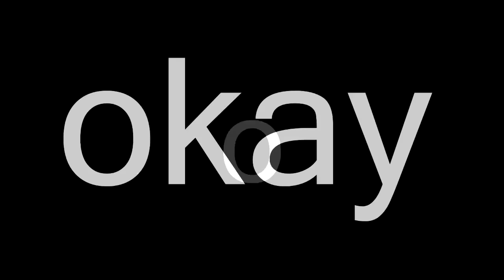MY SHIRT ATTACKS ME!! (Roblox Mad Games)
Welcome back to another video with ANT! Today we play MAD GAMES on ROBLOX! This game is hype. My shirt tries to attack me..